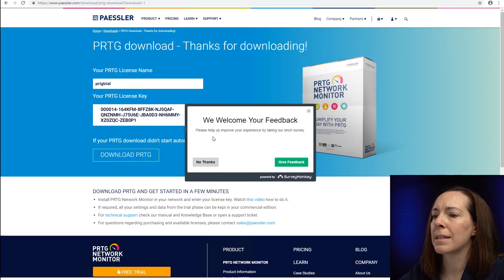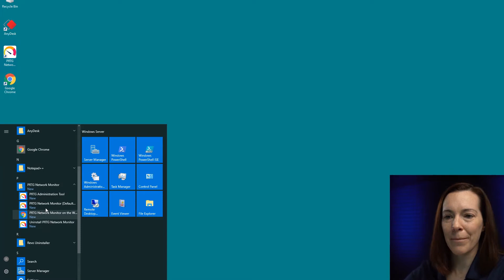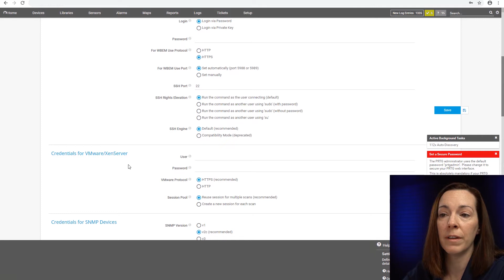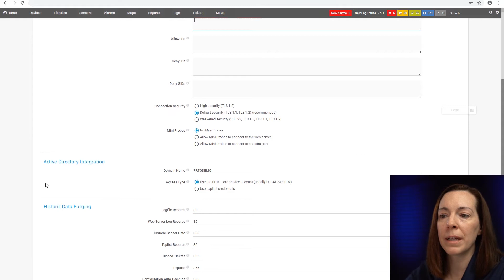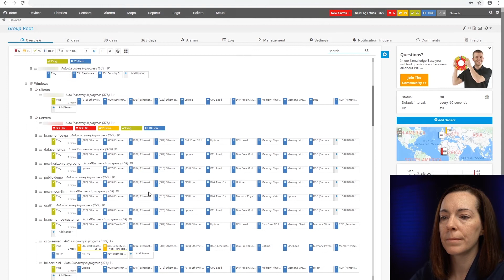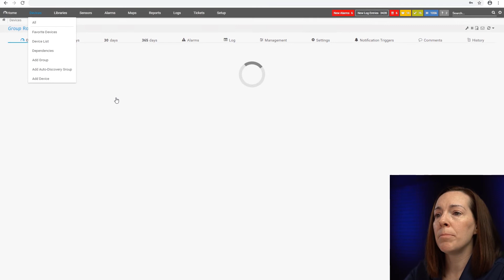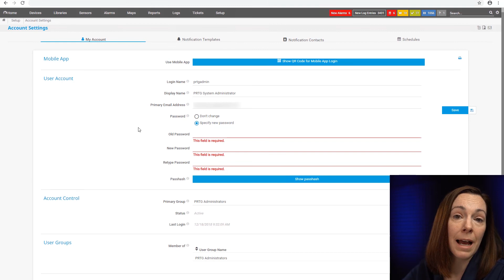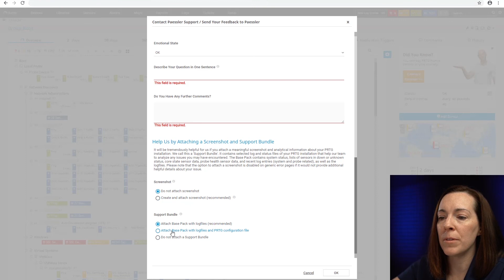PRTG Tutorial - Download and Install PRTG via Smart Setup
Heather shows you how easy and simple it is to get started with PRTG. From downloading to a full setup, we've got you covered.

Table of Contents:
0:00 - Intro & disclosure
0:18 - Download & Install
3:20 - Overview
3:17 - What is a sensor
4:22 - Settings
5:38 - Auto Discovery
6:10 - Devices Overview
7:10 - Add devices manually
7:37 - Setup menu
7:45 - Cores & Probes
9:03 - Notification Delivery
9:40 - Device Tree
10:17 - Groups
10:53 - Sensors
11:57 - User Accounts
12:35 - Sensors list
12:43 - Maps
12:50 - Reports
13:12 - Settings tab
14:10 - Root
15:00 - Change password
16:00 - License key
16:24 - Notifications
17:00 - Additional information
17:45 - Contact Support
18:14 – Additional Information